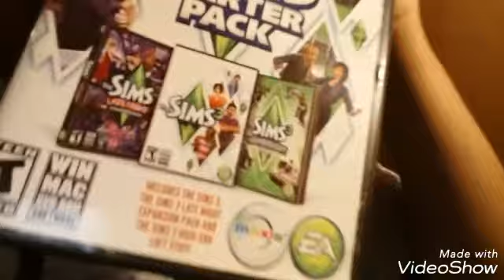First day of spring so excited